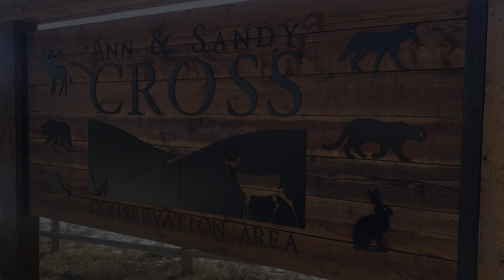Week 1 - Ann & Sandy Conservation Area - 2023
Welcome back to another weekly summary of my fitness quest using “fat packing”. Aka: rucking or a bunch of weight in a backpack. Every week I post a video to help me stay accountable. They aren’t very heavily edited, entertaining, or even interesting, but they’ve helped me lost nearly 55 lbs since January 2020.

This week I took the Stat Day to start the year off right. Headed out to the Ann & Sandy Cross Conservation area. Paid parking and no dogs allowed are definitely strikes but very fun to explore. I also headed back out there on Sunday with my friend, Dorosh, but I didn’t film it.